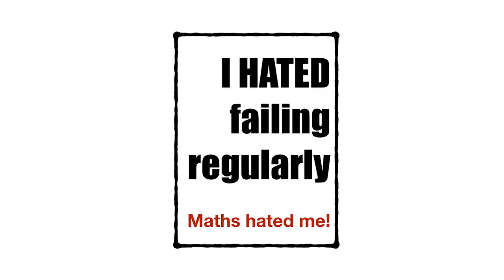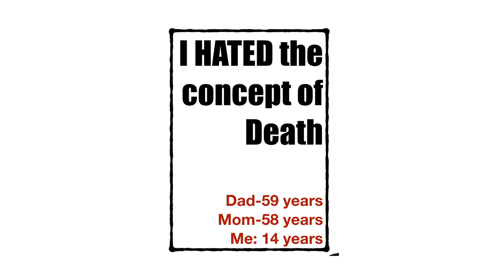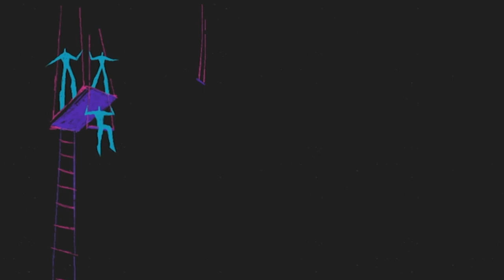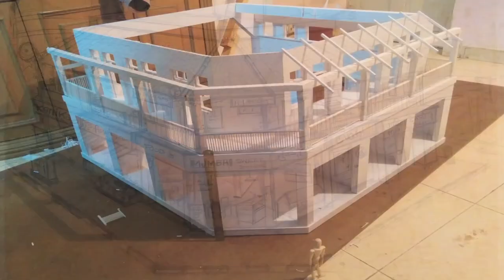How to create stories from the mundane | Suresh Eriyat | TEDxMICA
“Stories are everywhere. You just have to beg, borrow, steal from everything and everyone around, find the stories and tell them.” A visual storyteller and animator, Suresh Eriyat, the founder of film Studio Eeksauras, demystifies storytelling and shares with us how he draws the inspirations to create impactful award-winning stories from his childhood anecdotes and mundane daily events, and how we can walk the same path. Today’s difficult times globally call for each one of us to create and share stories of hope and resilience, and in this talk, Eriyat leaves us with a 3-step story creation technique: Listen, Observe, Record and most importantly, Share.

Suresh has disrupted the world of advertising and animation film making in India by introducing unique visual narratives as innovative storytelling solutions. His short films ‘Fisherwoman’ and ‘Tuk-Tuk’ have won National Film Awards in the Best Animation category. Soon after graduating from the National Institute of Design, Ahmedabad in 1997, Suresh created India's first iconic clay ad film along with many firsts and has been breaking the ordinary by spinning memorable stories for over 300 brands, since the last 2 decades. His short films have bagged laurels from over 200 film festivals globally, and have won innumerable awards. These include the prestigious Cristal at the Annecy Film Festival, which is considered equivalent to the Oscars in animation. His achievements have managed to place India on the global map for quality animation film making.
 The legendary animator and currently the Founder and Creative Director at his design studio, Studio Eeksaurus, Suresh have disrupted the world of advertising and animation film making in India by introducing unique visual narratives as innovative storytelling solutions. His short films “Fisherwoman” and “Tuk-Tuk” have won National Film Awards in the Best Animation category.

Soon after graduating from the NID, Ahmedabad in 1997, Suresh created India's first iconic clay ad film and has been breaking the ordinary by spinning memorable stories for over 300 brands, since the last 2 decades. His short films have bagged laurels from over 200 film festivals globally, and have won innumerable awards. These include the prestigious Cristal at the Annecy Film Festival, which is considered equivalent to the Oscars in animation. His achievements have managed to place India on the global map for quality animation film making. This talk was given at a TEDx event using the TED conference format but independently organized by a local community.